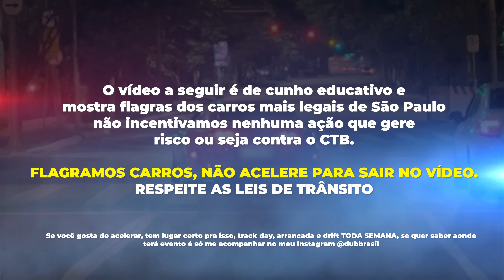SUPRA MAIS FORTE DO BRASIL 🇧🇷 900cv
EVENTOS
Informações sobre eventos

ARRANCADA
Entre outros

NÃO CORRA NA RUA, CORRA NA PISTA ⚠️